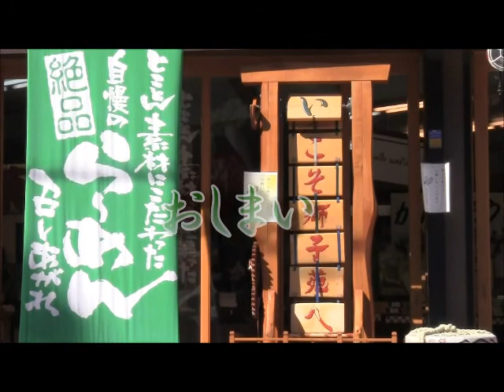飛騨の里の秋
飛騨の里の秋と紅葉。紅葉は少し遅すぎました。